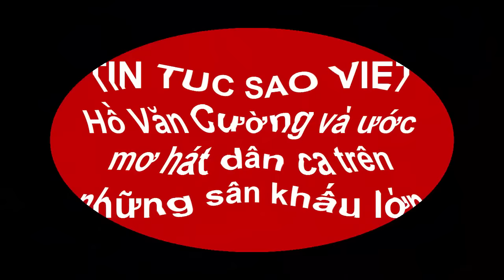Hồ Văn Cường và ước mơ hát dân ca trên những sân khấu lớn(Tin tức Sao Việt_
Tháng 11 này, Quán quân "Vietnam Idol Kids" Hồ Văn Cường sẽ trở lại với khán giả trong đêm nhạc "Mùa sao sáng", hứa hẹn mang đến những ca khúc ngọt ngào, làm hài lòng người hâm mộ.